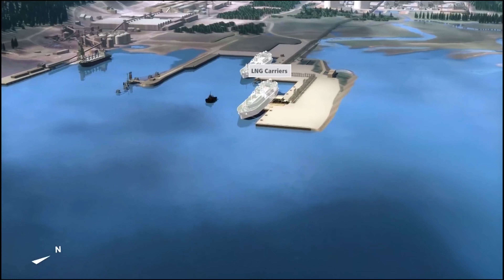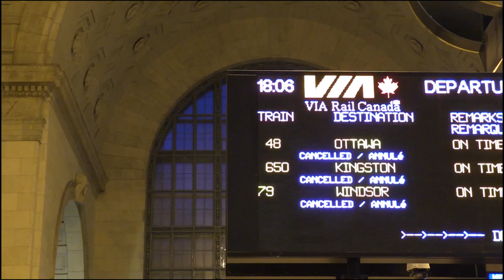加國鐵路癱瘓多日 學者憂經濟衰退